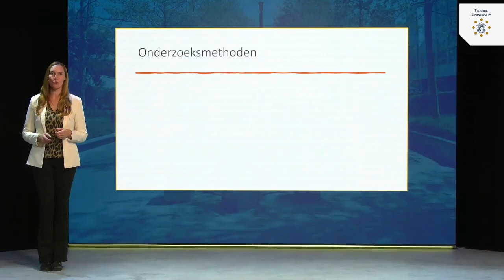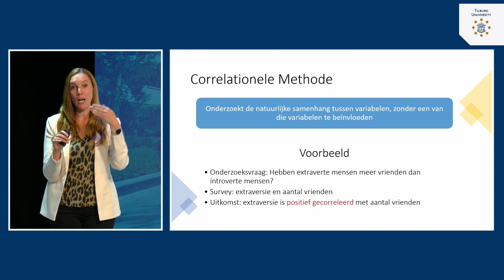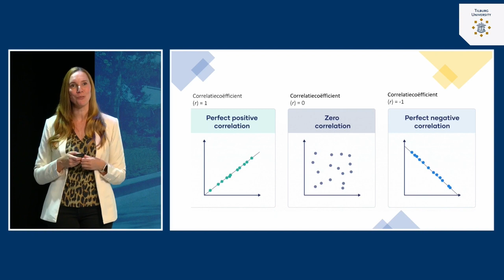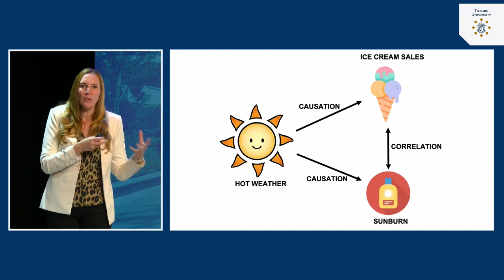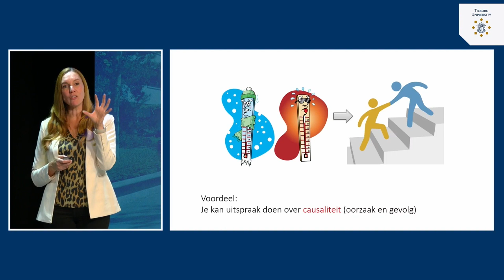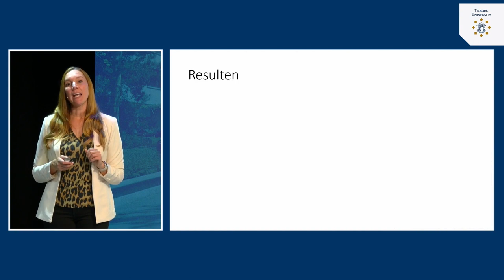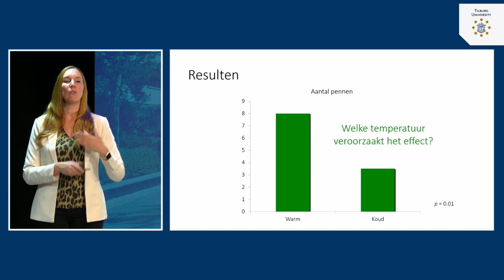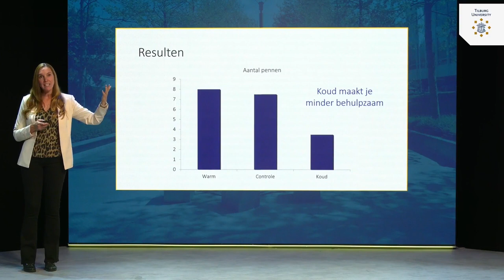Methodologie: Onderzoeksmethoden | dr. Tila Pronk | Tilburg University | #2.3